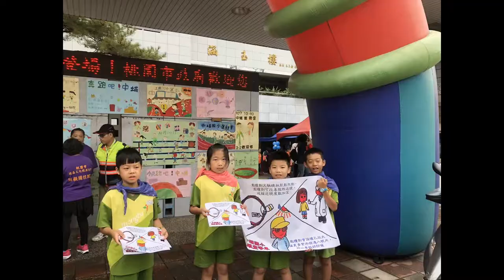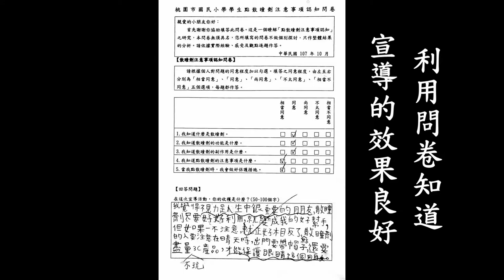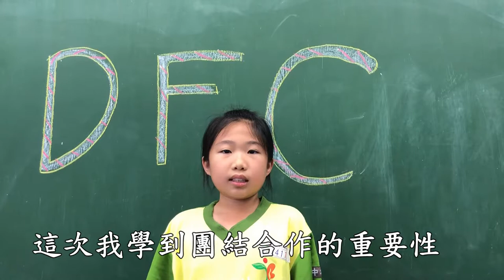CHI 2018070 - 小翊的鴨舌帽